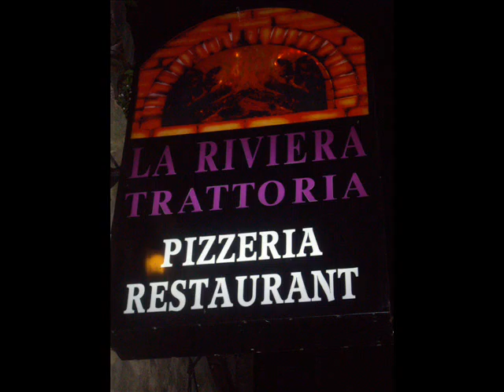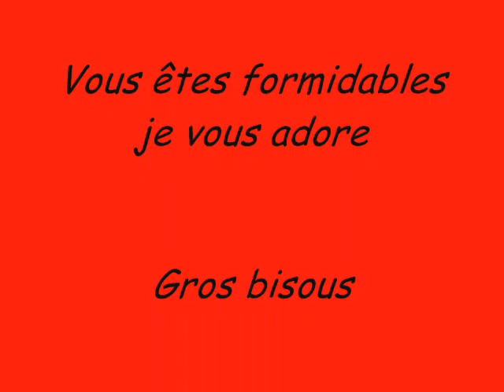33 ans Mapie 0001